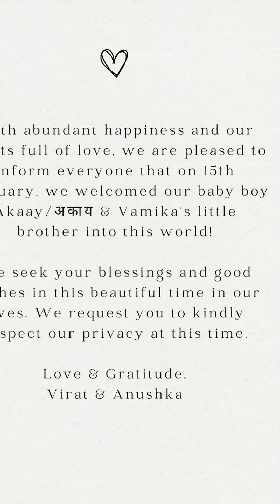क्या नहीं दिया गया Invitation? जानिए पूरी List!